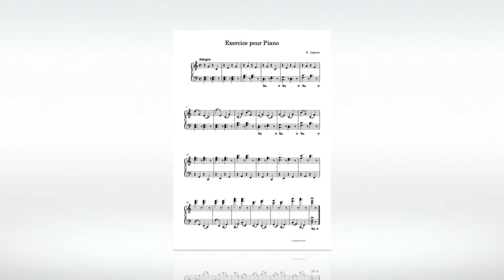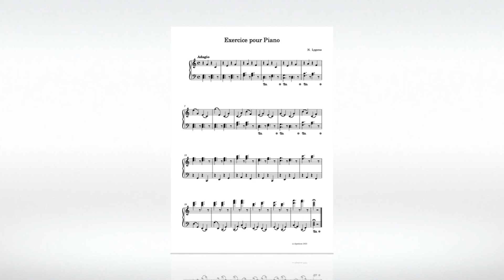N. Lygeros - Exercice pour Piano. 16/05/2021